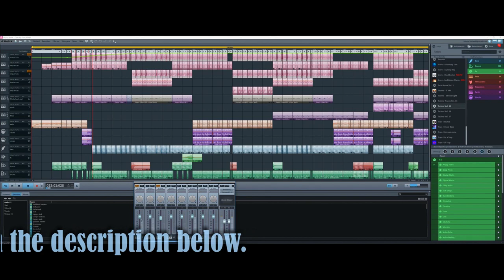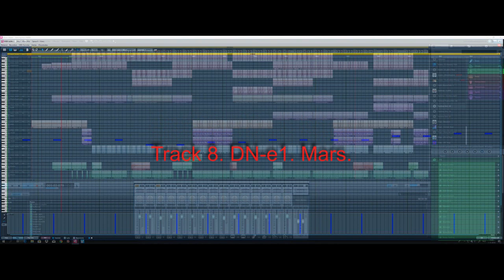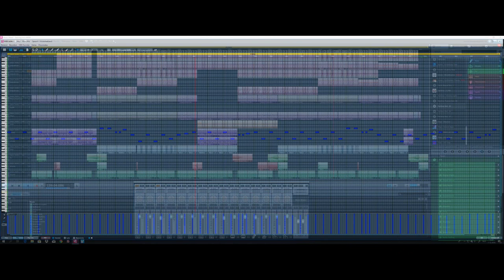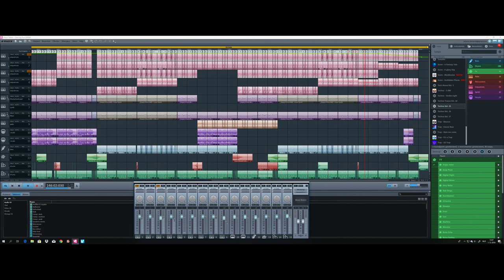The Sequencer (Magix music maker) Free Eurodance music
Hi there, I am Forkliftdude2 and i like making music with Magix music maker DAW. software.
The Sequencer is made in the Eurodance/ Techno style and is completely free and safe to use for whatever you want.
I claim no rights over my music.
As i promised earlier, my uploads will be in the Eurodance, 90's genre. For the Magix music maker buffs, there is some inside information in the video. To show you what i've done.
Leave a like or comment  or both if you enjoy my stuff. Subsrcibing to this channel is also free.

Have as much fun with it as i had, making it.